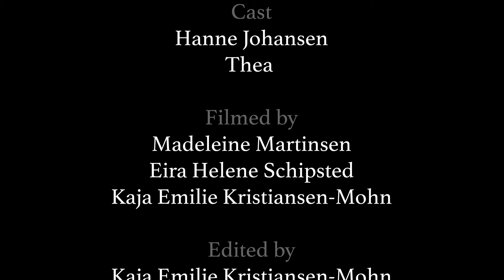Recept na norské vegetariánské wrapy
Recept vzniknul v rámci projektu „Inkluzivní vzdělávání skrze praktické aktivity: vaření a stolování“, kterým podporujeme inkluzi romských dětí a žáků do vzdělávání. Více o projektu